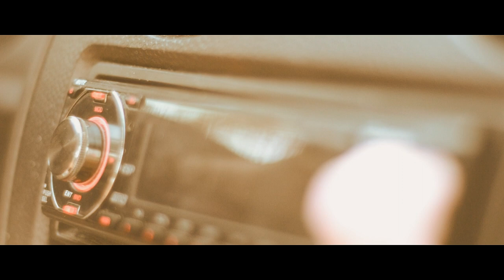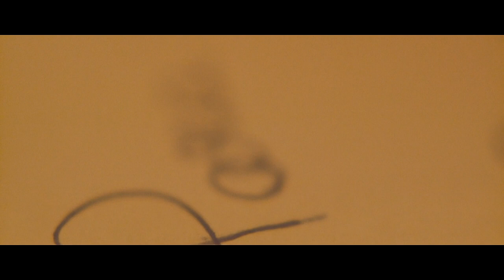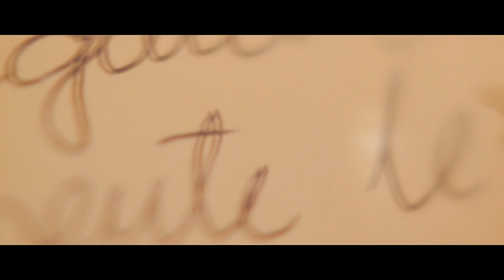Intensidade - Pedido de Casamento - João Paulo e Carol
Natal/RN - 11 de outubro de 2014.